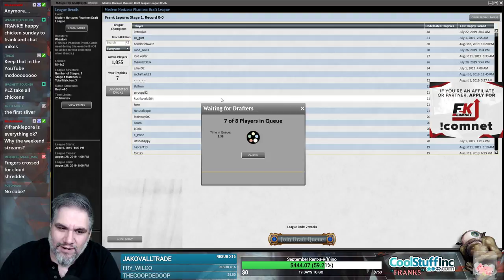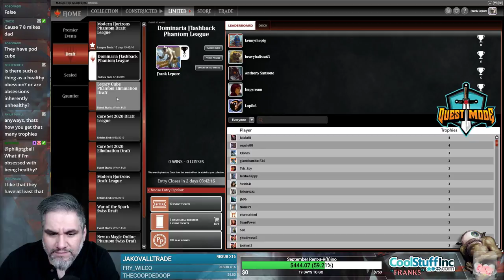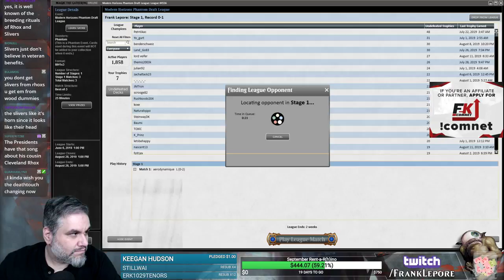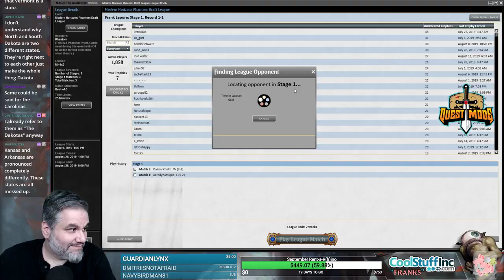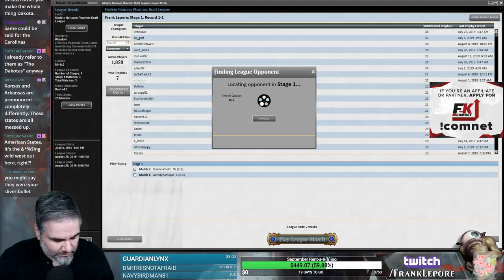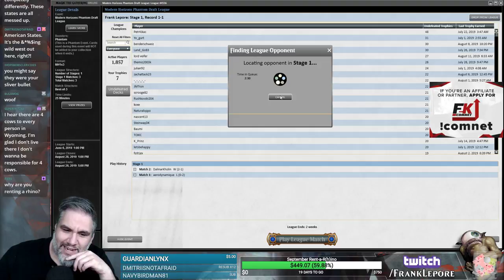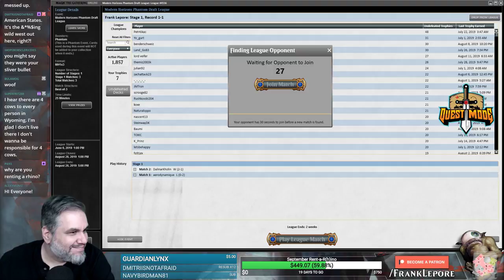(Magic Online) Modern Horizons Draft #29 - 8/12/19